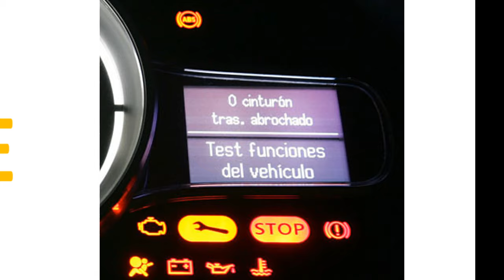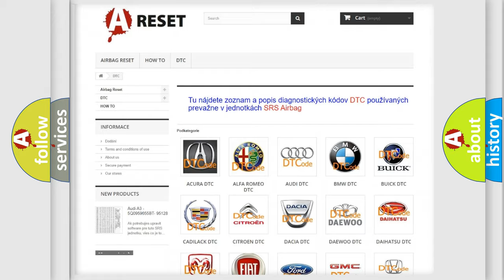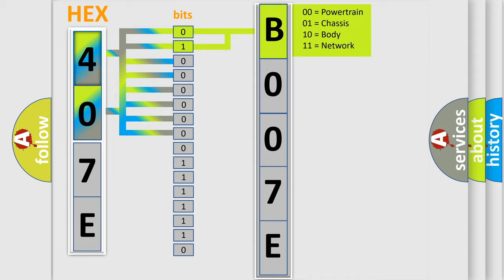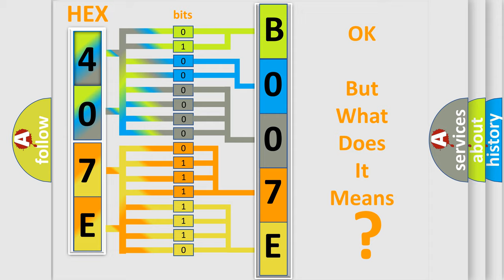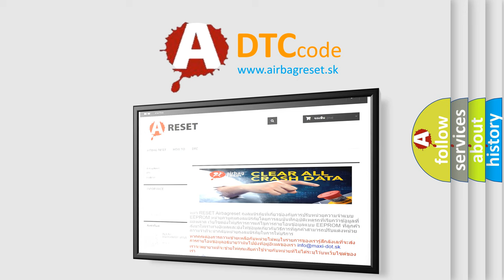DTC Chrysler B007E-95 Short Explanation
Contents:
0:21 Basic DTC analysis according to OBD2 protocol standard.
1:48 Insight into programming
2:58 A diagnostically understandable description of the Diagnostic Trouble Code
3:05 Basic error definition

Make:
Chrysler
Code:
B007E 95
Definition:
Abnormal Temperature Inside ID3 Tire
Description:
Temperature inside the tire exceeds 119°C (246.2°F) more than once.The tire pressure warning light blinks.
Cause:
 Tires Tire pressure warning valve and transmitter Tire pressure warning ECU
Failure Type:
Incorrect Assembly